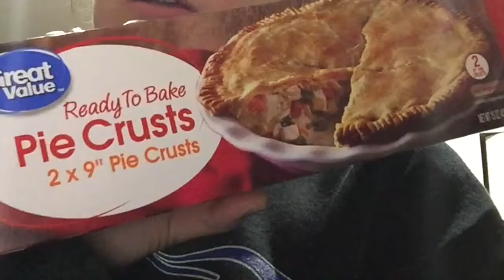DECEMBER 2019 WRAPUP I CRAMATHON I PUMPKINPASTIES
-OPEN ME-

This is a traditional wrapup video- but stick around if you want to see how to make Harry Potter pumpkin pasties. (3 min visual of assembly.)

-Books Mentioned-
Vox-Christina Dalcher
Clockwork Angel & Clockwork Prince- Cassandra Clare
Jane- April Lindner
Let it Snow- John Green, Maureen Johnson, Lauren Miracle
Ninth House-Leigh Bardugo
PumpkinHeads- Rainbow Rowell
Heart Stopper vol. 1
As old as Time -Liz Braswell
Girl Made of Stars

       Other places you can find me